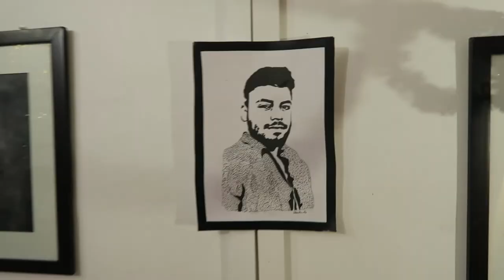Types of Brushes and their uses | Malayalam Art Tutorial 54 | Artist Sachin